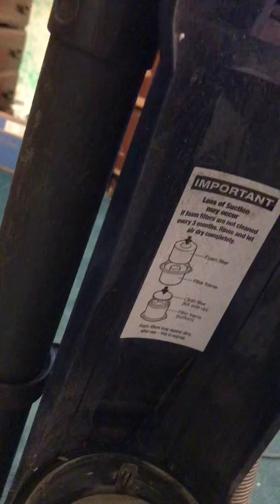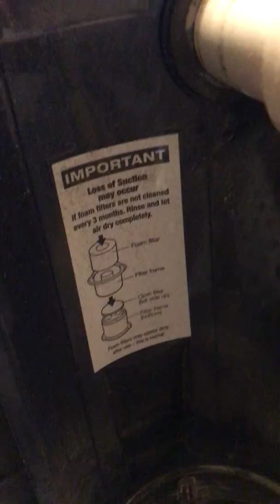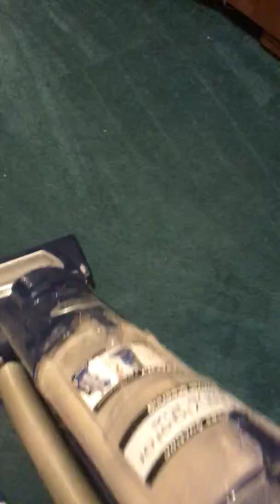Shark against shark 🦈